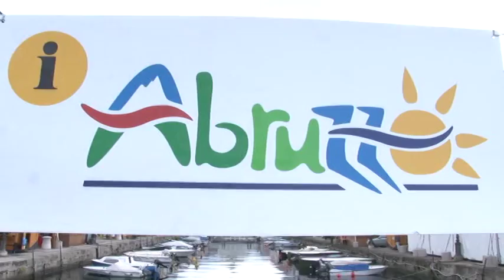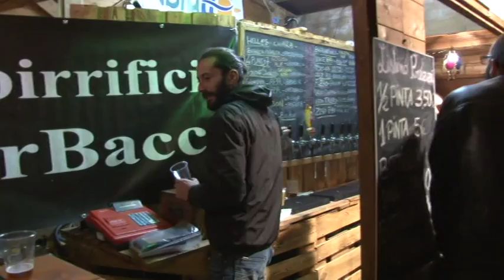Di Matteo. Barcolana di Trieste vetrina d'Abruzzo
L'Abruzzo conclude la sua partecipazione alla storica regata velica di Trieste, a fare il resoconto della 5 giorni è l'assessore ai progetti speciali territoriali Donato Di Matteo.